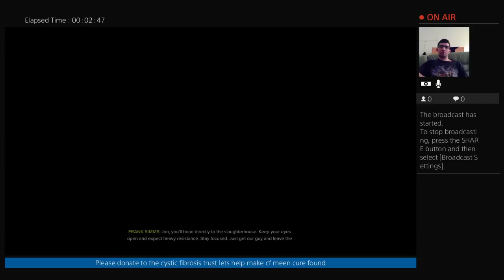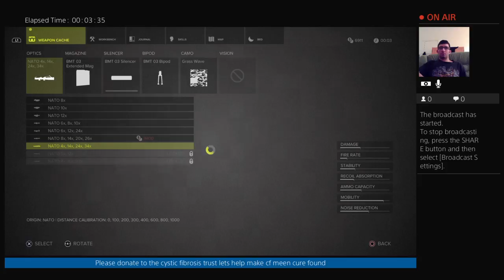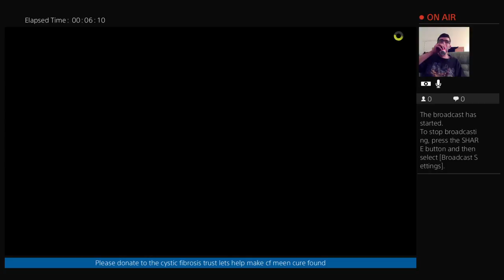Sniper ghost worrier 3